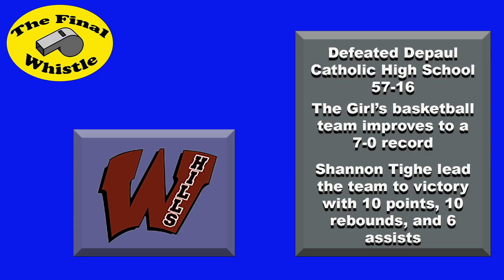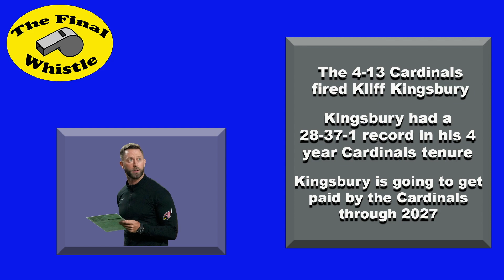The Final Whistle Show 5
Produced by
Drew Ziegler, James Gougosis, John Grant, Stephen Kubis